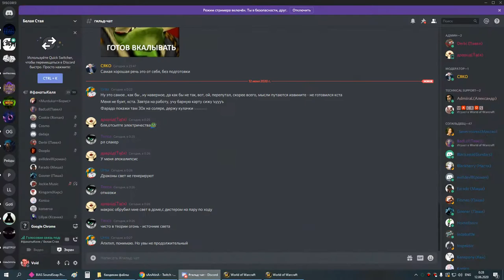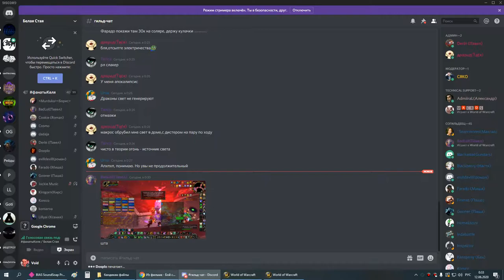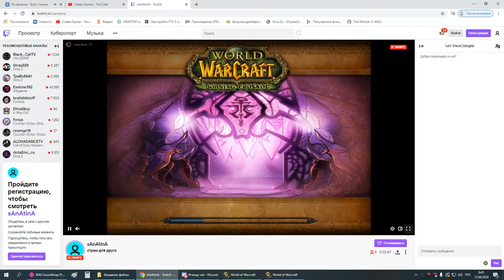1я часть ОКО ГЕР пвар на замене 11 06 20